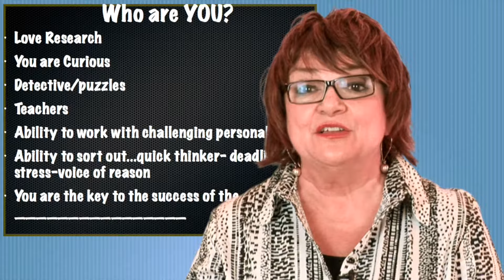Rethink Your Value - Lessons From the Road with Karen McCullough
Houston Speaker Karen McCullough just returned from Boston and the Conference for the American Association of Law Librarians with this important lesson.